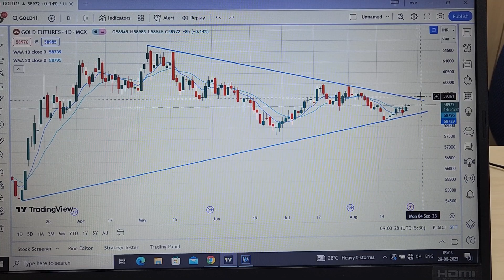Decoding MCX GOLD....